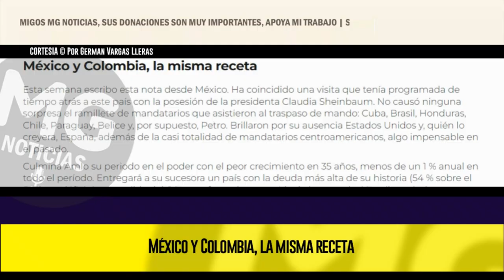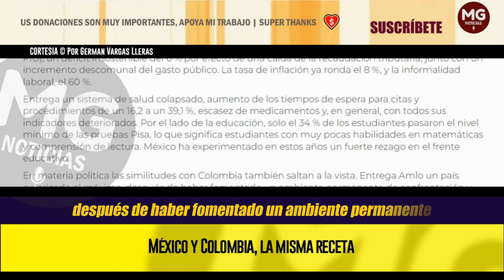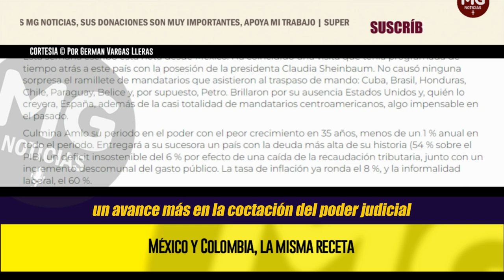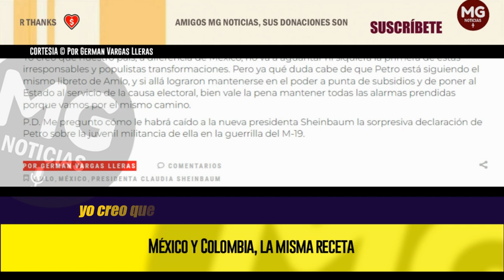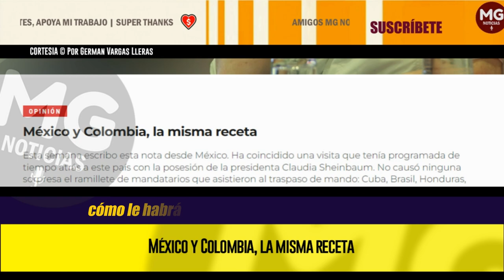MÉXICO Y COLOMBIA, LA MISMA RECETA 🔴 IMPERDIBLE COLUMNA GERMÁN VARGAS LLERAS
Esta semana escribo esta nota desde México. Ha coincidido una visita que tenía programada de tiempo atrás a este país con la posesión de la presidenta Claudia Sheinbaum. No causó ninguna sorpresa el ramillete de mandatarios que asistieron al traspaso de mando: Cuba, Brasil, Honduras, Chile, Paraguay, Belice y, por supuesto, Petro. Brillaron por su ausencia Estados Unidos y, quién lo creyera, España, además de la casi totalidad de mandatarios centroamericanos, algo impensable en el pasado.